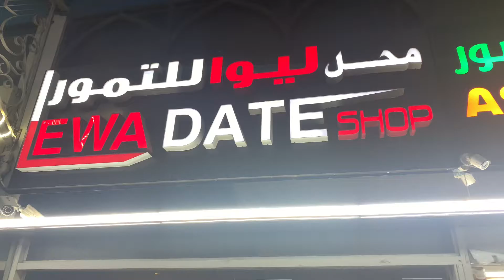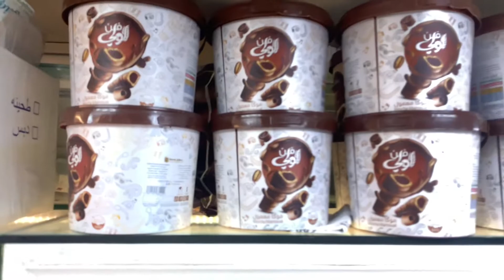Abu Dhabi Market Tour - Dates Market - ZakSha Vlogs # 02